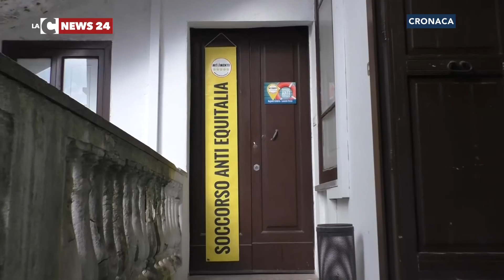Proiettile e minacce a Giuseppe D’Ippolito